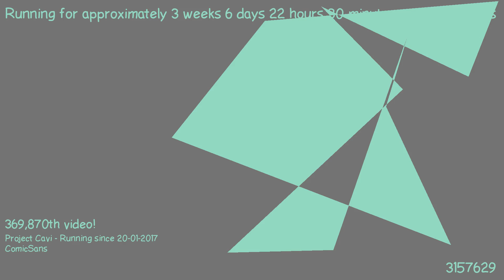1487363718 - Webdriver Cavi - T1